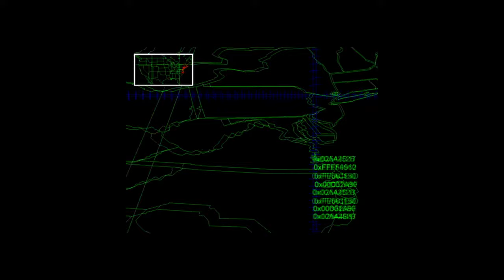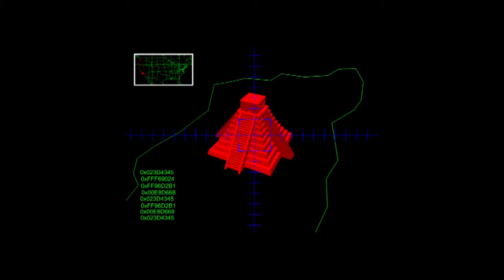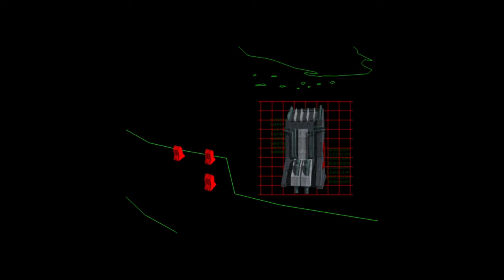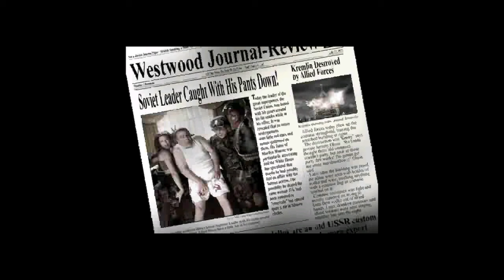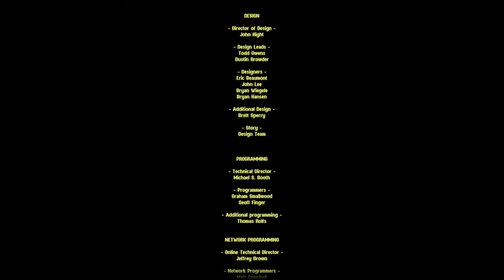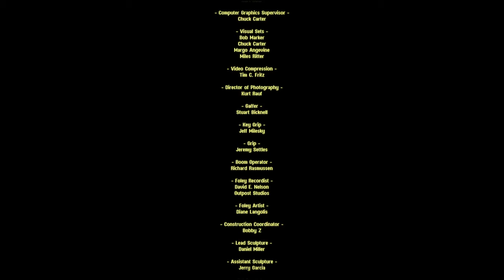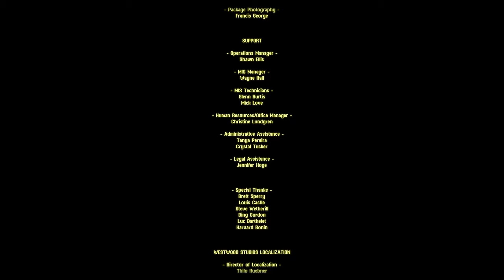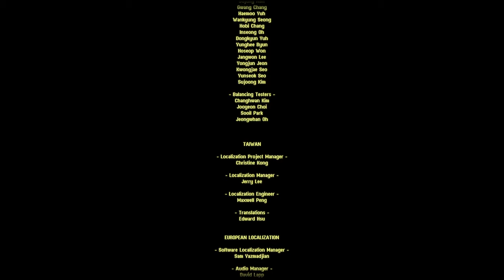Command & Conquer™: Red Alert 2 - Full Allied Campaign (Hard Difficulty)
This video was recorded on RA2YR CnCNet Beta version (With Phobos Update)

0:00:00 - Allied Mission 01: Lone Guardian
0:06:33 - Allied Mission 02: Eagle Dawn
0:15:18 - Allied Mission 03: Hail To The Chief
0:32:20 - Allied Mission 04: Last Chance
0:48:16 - Allied Mission 05: Dark Night
0:55:56 - Allied Mission 06: Liberty
1:24:02 - Allied Mission 07: Deep Sea
1:36:09 - Allied Mission 08: Free Gateway
1:52:03 - Allied Mission 09: Sun Temple
2:08:18 - Allied Mission 10: Mirage
2:13:50 - Allied Mission 11: Fallout
2:33:21 - Allied Mission 12: Chrono Storm

The world erupts in conflict as Soviet forces invade American soil in Command & Conquer: Red Alert 2. You are the Supreme Commander. Arm yourself to the teeth with top-secret technologies and lead the Soviet or Allied troops to victory.

Plus, defeat an army of mind-controlled Soviet forces in the expansion Command & Conquer: Yuri's Revenge.

Game Features:

Many ways to play - Lead Soviet or Allied forces in a gripping single-player game or a Skirmish game, where there's no particular objective other than destroying everything else on-screen. Who will win the war for world domination?

No need to play nice - You'll need to pull out all the stops if you're going to win this war. Thankfully, you've got a well-stocked arsenal of legitimate and illicit technologies from Prism Tanks and Terror Drones, to Psychic Mind Control devices and Cloning Vats. Use them.

Deliver the fury - Dominate land, air, and sea battles with the help of over 80 units and structures. Plus, you'll benefit from a enhanced veterancy system that turns new forces into battle-hardened war machines -- and brings you closer to victory.